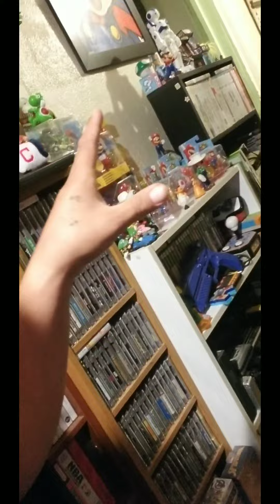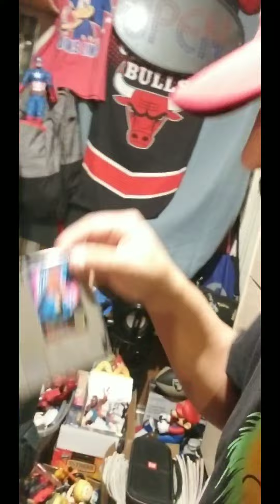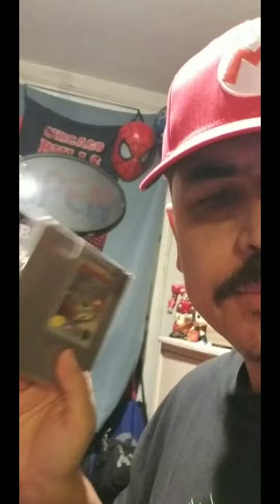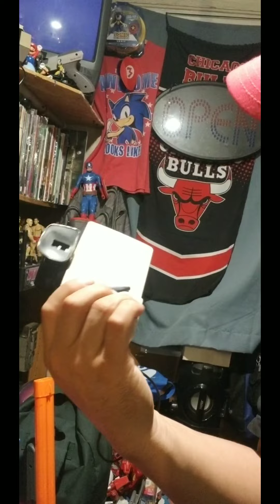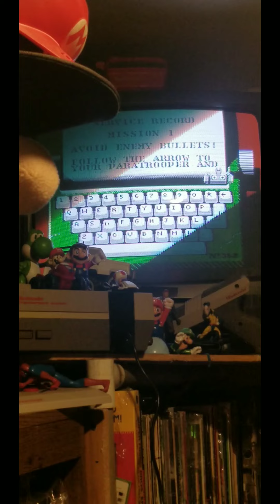Back To My Mancave 😜😜😜😜🔥🔥🔥🔥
Back To My Mancave afer two months ,Just Chilling Playing Unlicensed And Rare (Firehawk 1992 video game )
FireHawk is an unlicensed game developed by Codemasters which was released by Camerica for the Nintendo Entertainment System. This game has the player being commissioned by the President of the United States to stop the trafficking of drugs into the United States.